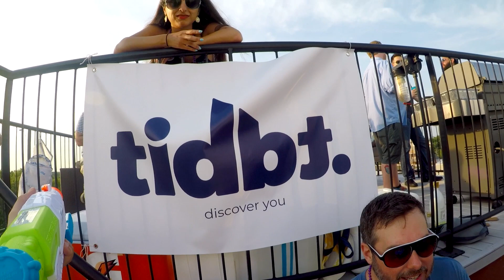WE'RE MAKING AN APP [Vlog]